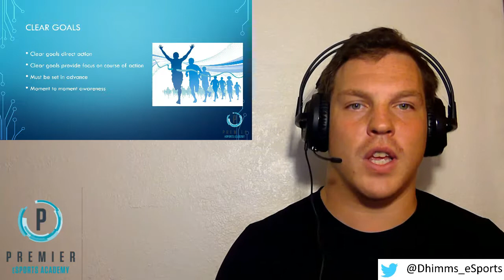Clear Goals & Unambiguous Feedback - Flow Part 3 - eSports Psychology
This week's episode is focused on setting clear goals in advance to influence a state of flow. In addition, feedback both internal and external can be used as a moment-to-moment guide through performance and build self-awareness.